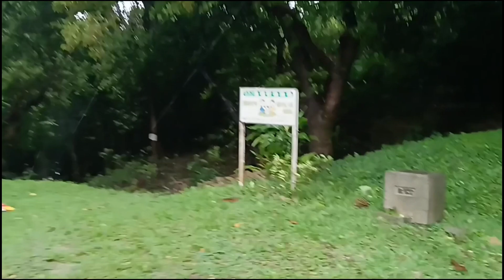弁ヶ岳😅叫び😂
台風の叫び🥶